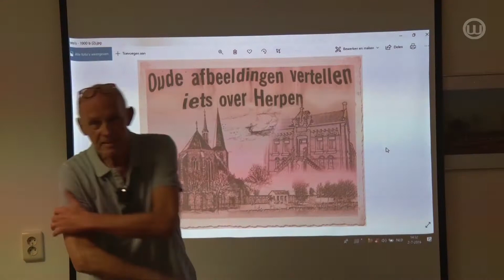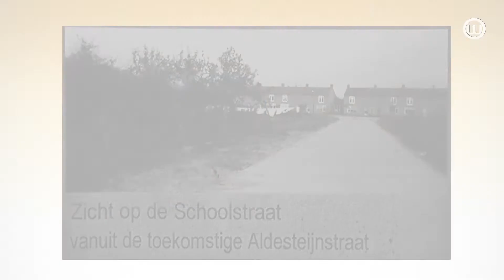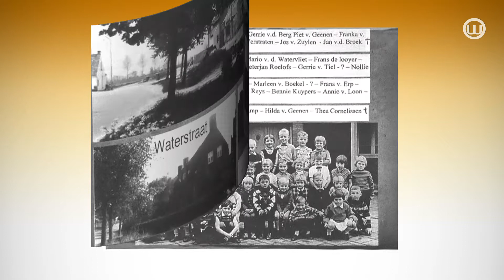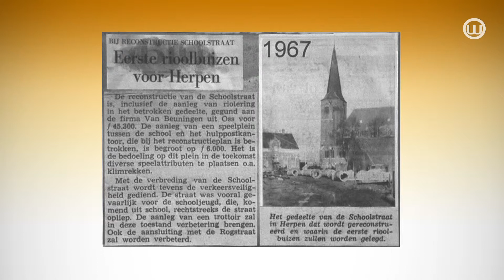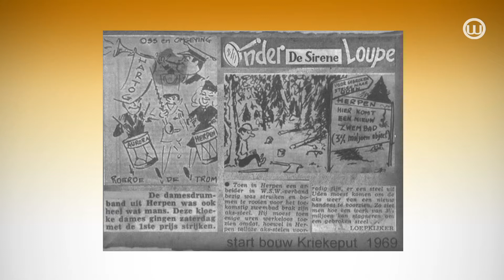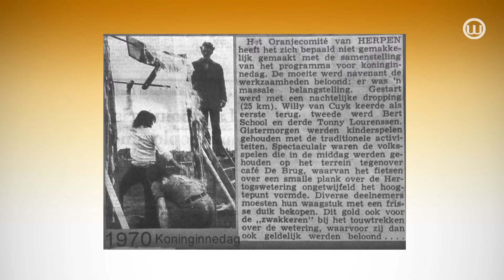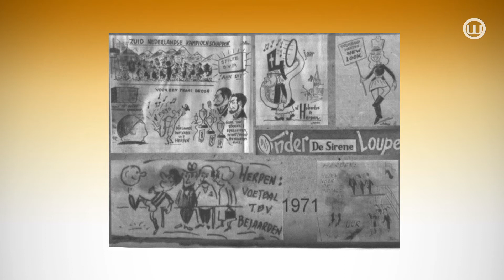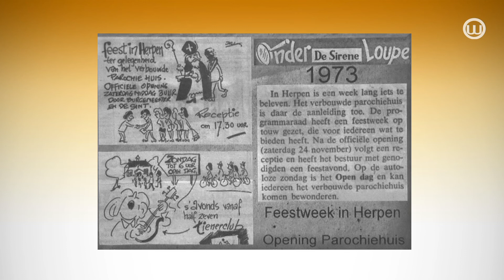190912 Oude fotos Herpen jaren 60 70